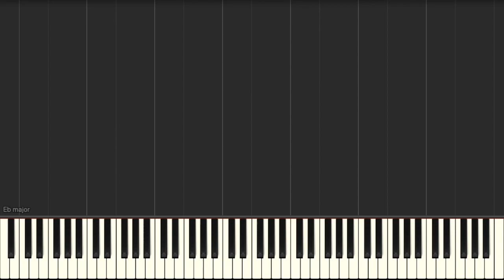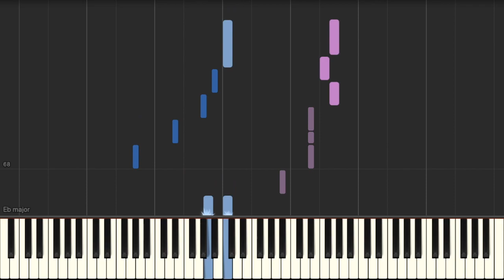BOL4(볼빨간사춘기) - Leo(나비와 고양이) (feat. BAEKHYUN(백현)) | Piano Cover | Free Sheet Music | Tutorial